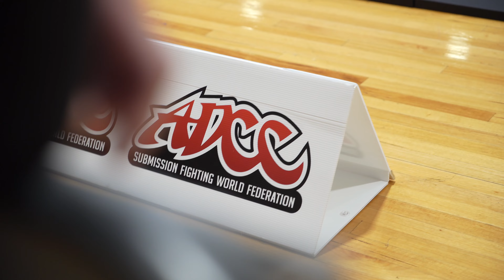100% Submission Rate At ADCC Oceania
If you want to watch the full unedited matches, check it out on UFC Fight Pass.